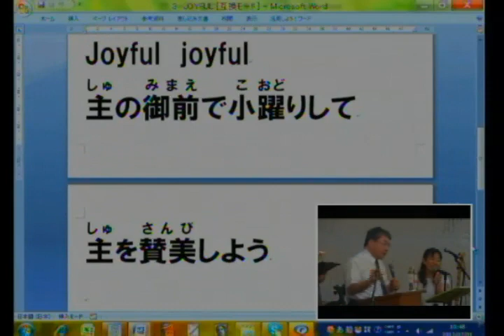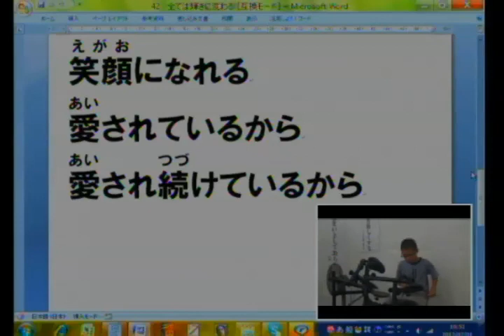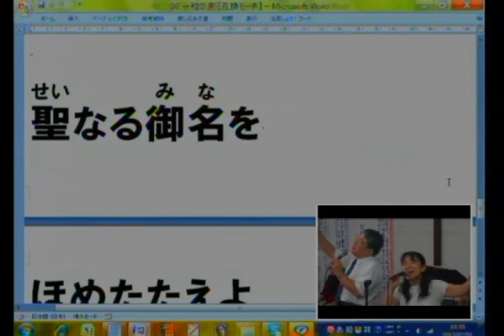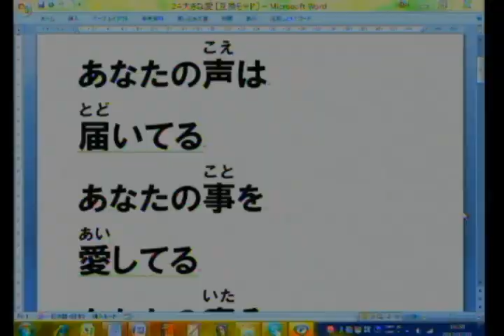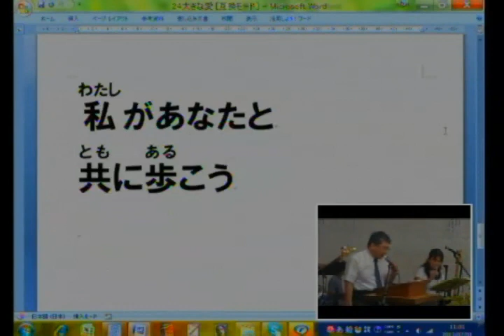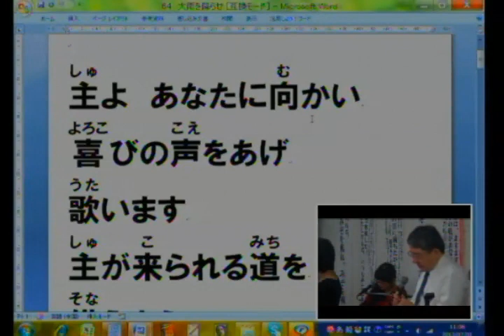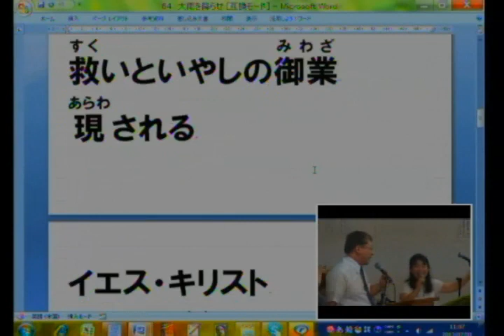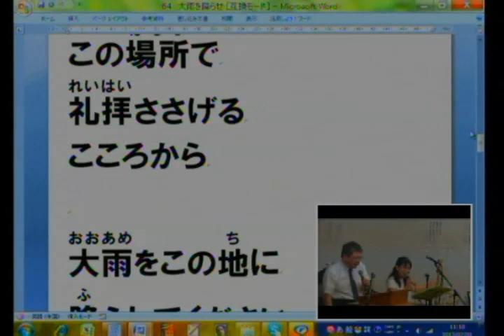主日第2礼拝 説教前賛美 2012.7.1